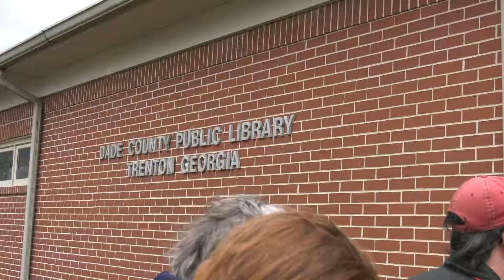Trenton Halloween 2019 REV 1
Reflects Title/Graphic Change 10/31/19